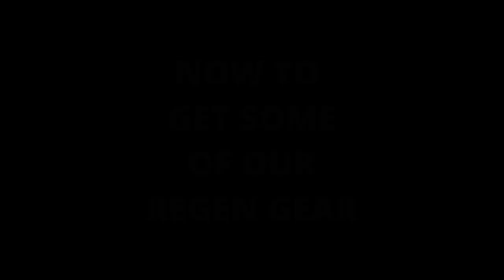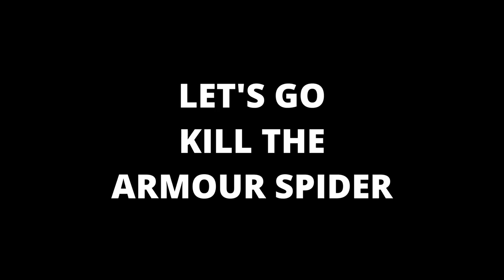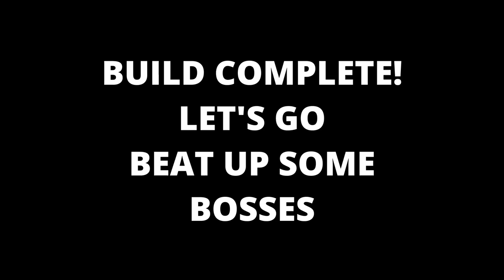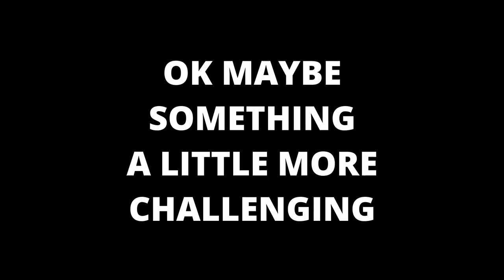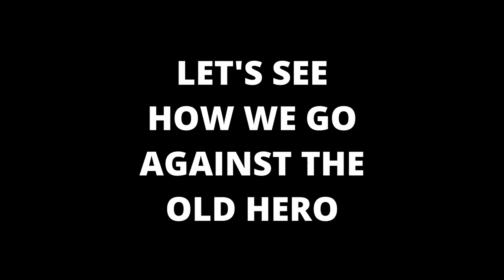Demons Souls Regen Build - Meat Cleaver EARLY OP TANK - NO FARMING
This Regen Build Guide was designed so that you can gain all necessary gear as early as you can, no Farming Required.

This video will show you the journey of becoming a virtually unkillable player in the shortest amount of time, with no glitches, exploits, or farming required.

It seems there are a lot of Demons Souls Early OP Guides who follow the same boring meta of acquiring Old King Doran's armour through a very tedious cheese method. You also have to be Male to wear the armour.

TIMESTAMPS
0:00 Intro
0:22 Class Selection and Vanguard Demon
1:15 Starting Gear
3:20 Levelling Up
3:55 Blessed Mace
4:46 The Regen Gear
6:32 The Adjudicator
7:35 Stonefang Tunnel
8:56 Armor Spider
10:32 New Armor and Sage Freke
13:03 Flamelurker and Dragon God
15:45 The Meat Cleaver
17:00 Tower Knight
19:03 Fool's Idol
20:29 Maneater
23:17 Old Hero